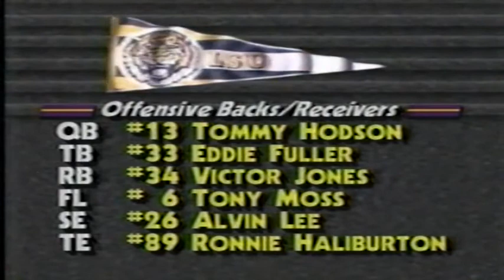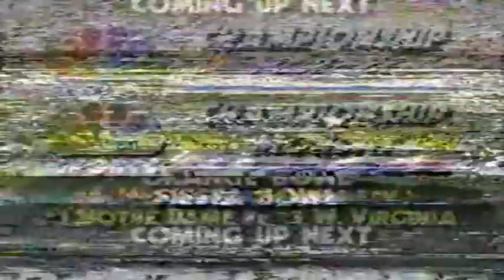January 2, 1989 (Hall Of Fame Bowl) - #16 LSU vs. #17 Syracuse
1988 College Football Season - 1989 Hall of Fame Bowl.